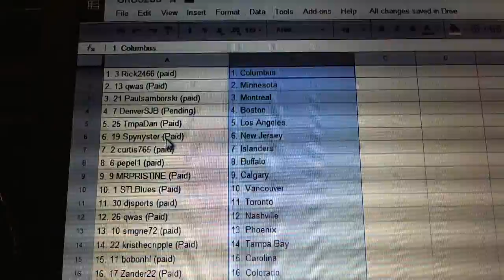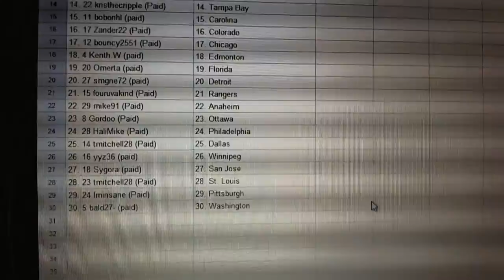C&C #3205 Team Randoms